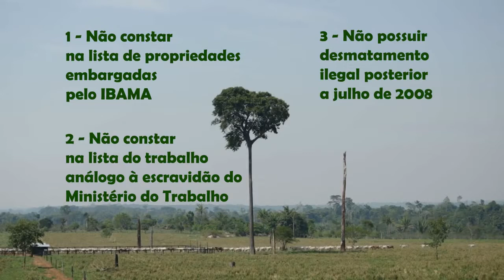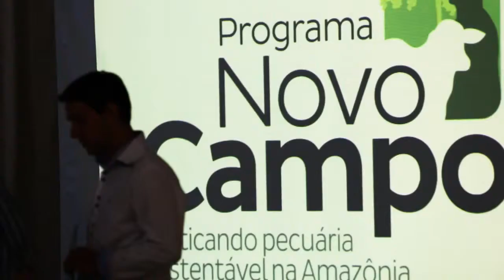Novo Campo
O Programa Novo Campo visa promover práticas sustentáveis em fazendas de pecuária na Amazônia, melhorando seu desempenho econômico, social e ambiental. A iniciativa pretende contribuir para reduzir o desmatamento, conservar e recuperar os recursos naturais e fortalecer a economia local.